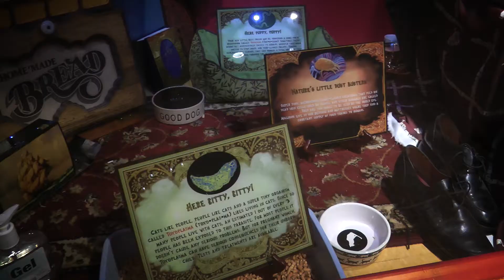Mind Control Parasites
Toxoplasma gondii is a single-celled parasite that can only sexually reproduce in the digestive tract of cats. Though it can only reproduce in one host, it can infect other hosts including humans, pigs, pigeons and rats. In most cases, the host does not feel the physical effects of the infection because the immune system does a good job of keeping the parasite in check.

In the case of rats, they might feel another effect: a certain fearlessness when entering cat territory. To researchers at Oxford University, it appears that rats who have been infected with Toxoplasma gondii are more likely to venture out and explore areas inhabited by cats. This means that they are ignoring the urge to run normally brought on by the presence of cats. The advantage for Toxoplasma gondii is that these rats are more likely to be eaten by cats. This gets the parasite back into the gut of a cat where it can reproduce.